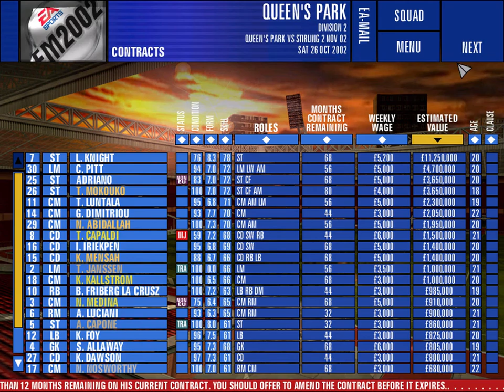F.A. Premier League Manager 2002 LETS TALK 5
Fifth episode of the series of cringe talking and occasionaly playing one of the best football manager games.